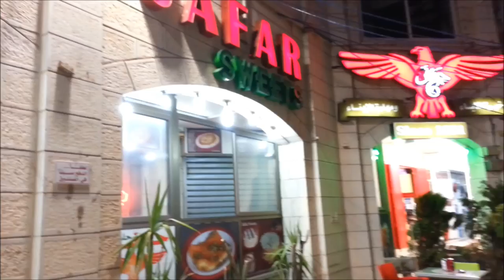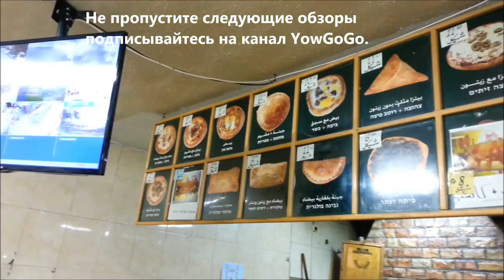Кнафе | Восточные сладости | Бейт Ханина | Израиль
Waze - YowGoGo ( קבוצה | группа | group )
Skype - YowGoGo